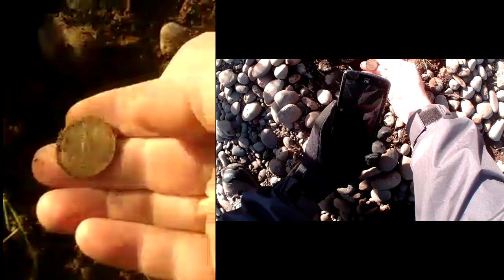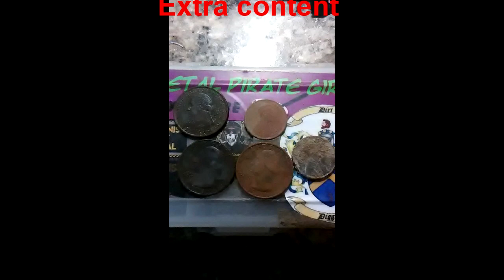King James and his River Treasure pt1